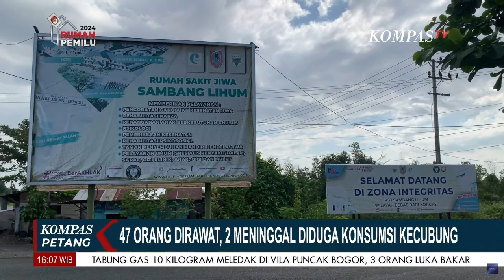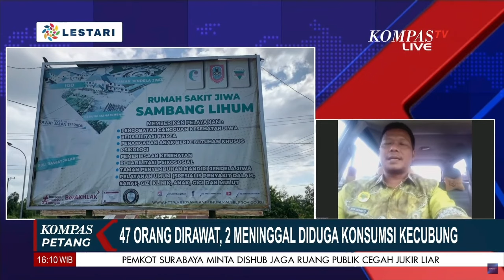47 Orang Dirawat, 2 Meninggal Diduga Konsumsi Kecubung